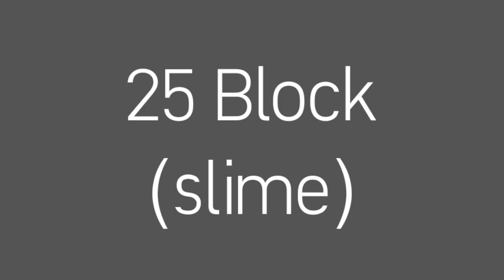Block-Block Inilah Yang Dapat Menyelamatkan Kalian Dari Ketinggian, Di Minecraft 🇵🇸🇵🇸🇵🇸🇵🇸🇵🇸🇵🇸🇵🇸🇵🇸🇵🇸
ok halo guys kembali lagi di channel BTA GAMING dan di video kali ini aku bakalan memberi tahu kalian cara selamat dari ketinggian di minecraft. dan yah ENJOY THE VIDEO Jangan Lupa Subscribe dan like 👍 ya.